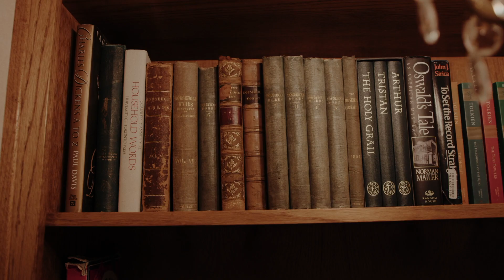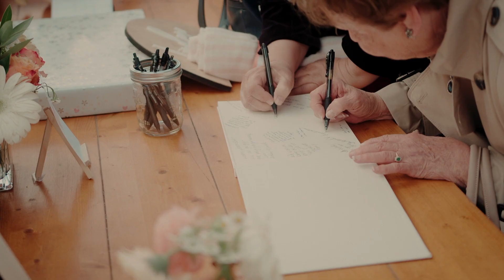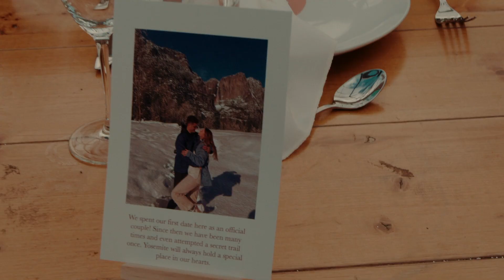Kennie + Caleb's Real Wedding at River Garden in Vista California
In March of 2022, Kennie and Caleb started their "forever" at River Garden in front of their friends and family. River Garden is a stunning outdoor wedding and reception venue nestled in Vista, California just 35 minutes from downtown San Diego. The stunning Pavilion Lawn and Conservatory provide the perfect backdrop for your dream wedding. With over 30,000 sq. ft of usable space, this gated, outdoor space features  gardens, multiple water features and fountains, mature trees, and plenty of gathering space for all of your family and friends! River Garden is Managed by Common Sense Events.

This beautiful wedding film was created by Westin Films, and we thank them for their permission to feature this film on our channel! or find them on Instagram @westinfilms

VENDOR TEAM:
This gorgeous wedding was made possible by the following team of talented professionals.

Venue @rivergardenweddings
Charcuterie @figandfontina
Coordination @purposefulplanningla
DJ @theweddingentertainment
Rentals: @sd_event_planning
Photography:  @bybrandonchen @katieswensonphoto
Videography: @westinfilms
Florals: @honeybloomflorals